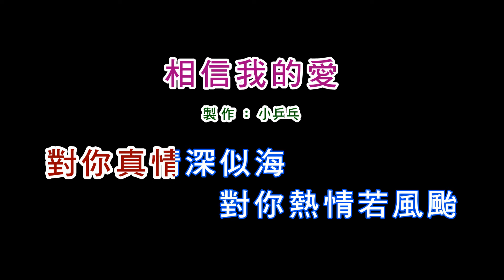(演唱版)黃乙玲-相信我的愛(DIY卡拉OK字幕)